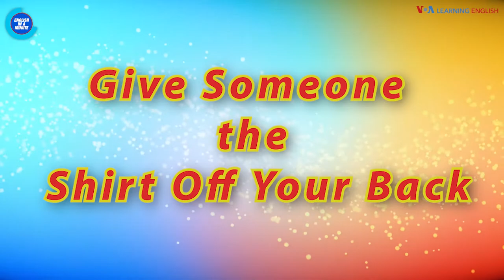English Idioms: Give someone the shirt off your back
To give someone the shirt off your back means to do anything to help someone.